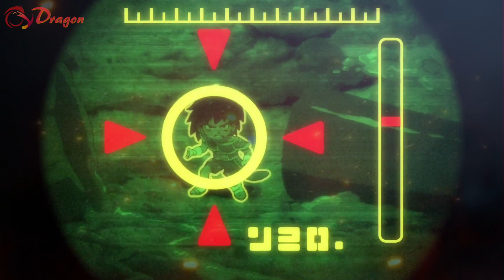Sức mạnh của Broly và Kale: Giải đáp về siêu saiyan huyền thoại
[OV Dragon] - Các câu hỏi xoay quanh 2 chiến binh saiyan huyền thoại duy nhất đó là Kale và Broly vẫn chưa bao giờ là hết hot.